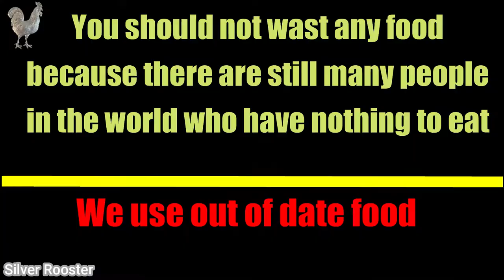Crushing Crunchy & Soft Things by Car! - EXPERIMENT: CAR vs. HALLOWEEN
In this video, I'll show you what it's like to crush crunshy and smooth things with a car, in this experiment called CAR vs. HALLOWEEN !.

Which of these crunchy and smooth things will withstand after being crushed by my car. I love to smash things with my car!